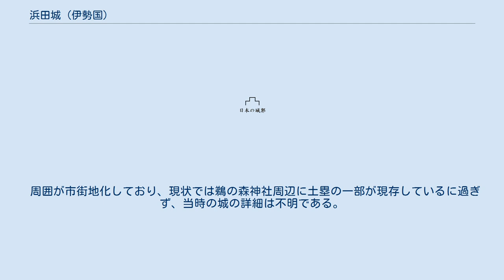浜田城 (伊勢国)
浜田城（はまだじょう）は、伊勢国三重郡（現三重県四日市市鵜の森一丁目）にあった日本の城（平城）。
 文明2年（1470年）、この地を治める田原忠秀によって築かれた。
田原氏は、もともと上野国赤堀庄に住んでいたが、応永年間（1394年 - 1428年）に田原景信が伊勢に移り、四日市の赤堀に城を構えたとされる。
景信は、長男の盛宗を羽津に、次男の秀宗を赤堀に、そして三男の忠秀を浜田に配して、これを赤堀三家と称した。
 忠秀は、浜田城の西方にあった東海道を海に近い東に移して交通の便を図った。
また市場の整備をおこなったのも彼の頃で、四日市という地名も忠秀のころに生まれた名前といわれる。
 伊勢軍記によると、忠秀の二代後の田原元綱の時、織田信長の家臣、滝川一益に攻められ落城。
 元綱は討死したが子の田原重綱は城を脱出し、織田信雄に属していたが、天正12年（1584年）の小牧・長久手の戦いで討死し、田原家は滅んだとされる。
 四日市市教育委員会によると、この浜田城落城は天正3年(1575年)の事で、その際に浜田城は廃城された。
 また『勢州軍記』によると小牧・長久手の戦いの時、滝川雄利が松ヶ島城を開城した後、浜田城に移って籠城したとされる。
 現在城跡は茶室「泗翠庵」を備えた鵜の森公園となっており、公園内の鵜森神社には忠秀以下四代の霊が祀られている。
神社の周囲に土塁が残っている。
また、同神社南側の池は、かつての浜田城の堀の一部である。
 周囲が市街地化しており、現状では鵜の森神社周辺に土塁の一部が現存しているに過ぎず、当時の城の詳細は不明である。